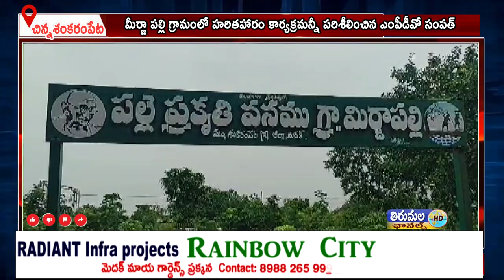మీర్జా పల్లి గ్రామంలో హరితహారం కార్యక్రమన్నీ పరిశీలించిన ఎంపీడీవో సంపత్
మెదక్ జిల్లా చిన్నశంకరంపేట మండలం మీర్జాపల్లి గ్రామంలో ఎంపీడీవో సంపత్ పర్యటించారు. గ్రామంలోని పల్లె ప్రకృతి వనన్నీ రేవెన్యూ ప్లాంటేషన్ ను పరిశీలించారు